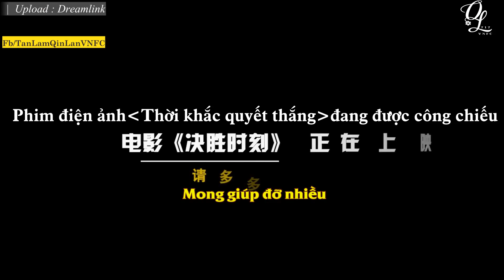[Vietsub Vblog 秦岚] Tần Lam "Tiên Sinh" Tham Gia Movie "Thời Khắc Quyết Thắng" vai Tống Khánh Linh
Chị gái tiếp tục vào vai first lady "Tống Khánh Linh" trong phim điện ảnh " Thời Khắc Quyết Thắng".
Vai cameo xuất hiện được vài phút, lúc nghe điện thoại, đọc thư, trên tàu và đi trên cầu, hết vai =))